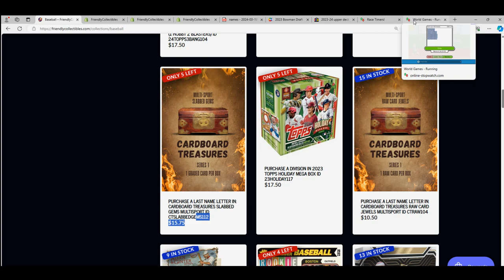Slabbed Gems Filler C Race ID CTSLABBEDGEMS112